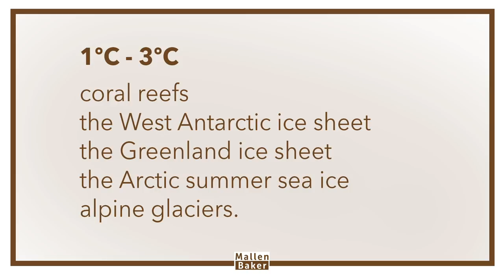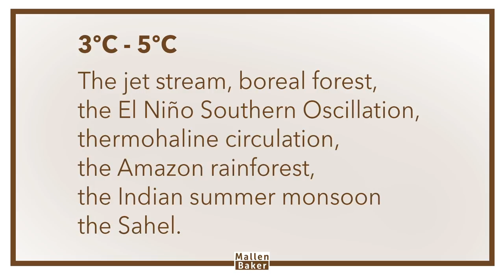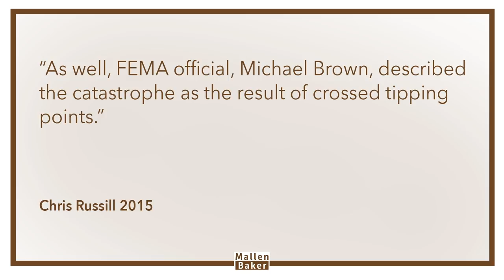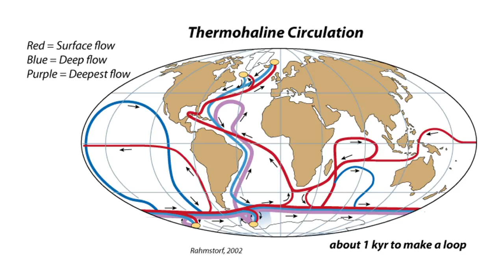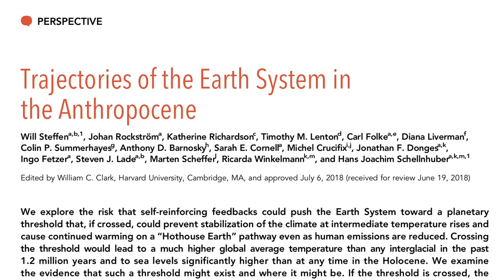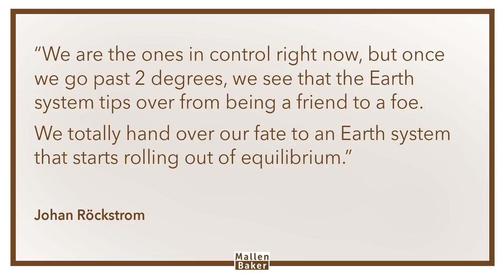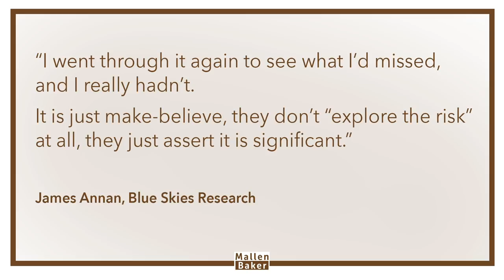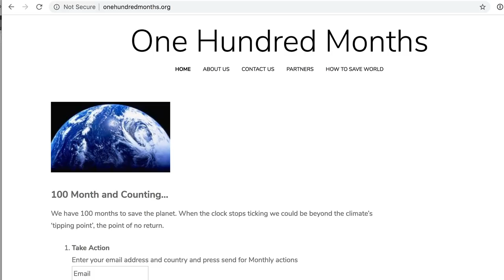Do climate tipping points threaten catastrophe?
The biggest danger from climate change is that of tipping points. The points of no return that threaten rapid and catastrophic change. How well are they actually supported by the science? Let’s have a look.

References

Is the concept of ’tipping point’ helpful for describing and communicating possible climate futures? James Annan

Climate change tipping points: origins, precursors and debates. Russill 2015

Tipping the Balance, Lenton & Shellnhuber commentary in Nature, 2007

Trajectories of the Earth System in the Anthropocene, Steffen et al 2018

Psychological responses to the proximity of climate change, Brüger et al 2015

IPCC 2013 report of the Physical Science working group